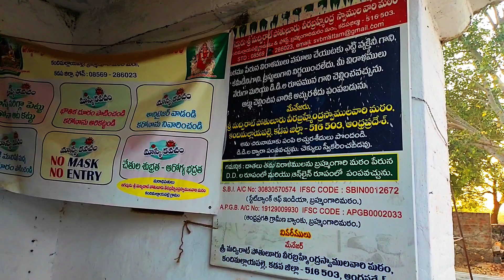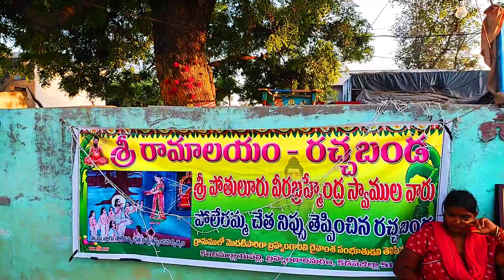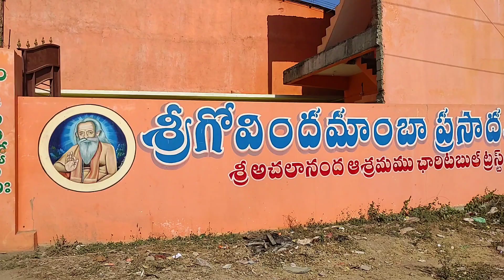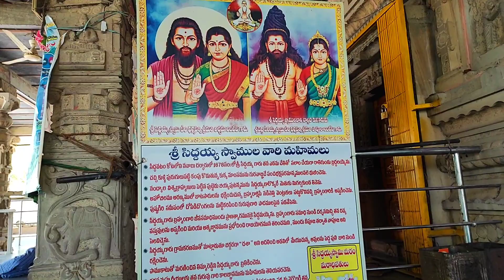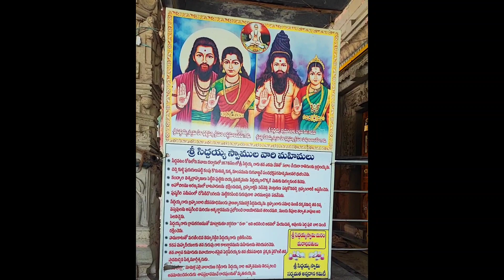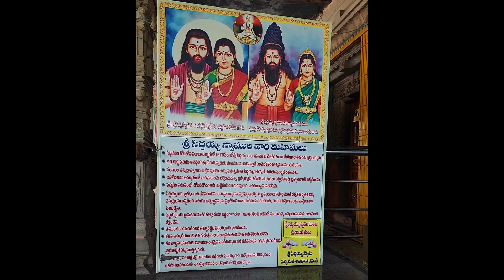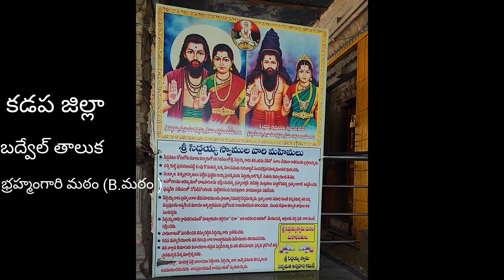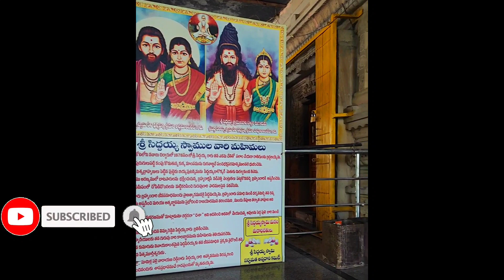బ్రహ్మంగారు జింక్క కొమ్ముతో ఒక్క రోజులో త్రవ్విన భావి,ఇంట్లో పుట్టలోనుండి వచ్చిన తాళపత్రాలు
బ్రాహ్మంగారి మనవరాలు శ్రీ ఈశ్వరీ దేవి గృహ

బ్రహ్మంగారి నివాస గృహంలో ఒక్కరోజులో త్రవ్విన భావి, పుట్టలోనుండి వచ్చిన తాళపత్రాలు| brahmamgari mat